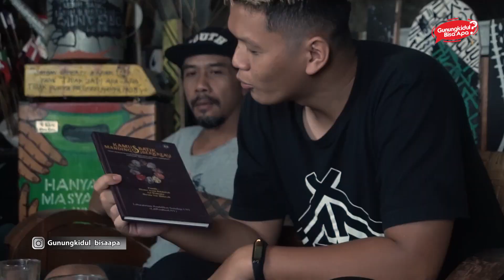KAMPUNG BATIK MANDING SIBERKREASI || GUNUNGKIDUL BISA APA BERSAMA MAS GUNTUR INISIATOR KAMPUNG BATIK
GUNUNGKIDUL BISA APA BERSAMA MAS GUNTUR INISIATOR KAMPUNG BATIK MANDING SIBERKREASI.

Yakin batik yang kamu pakai itu asli? atau cuma kain yang bermotif batik?

yuk lestarikan budaya INDONESIA dalam membatik.